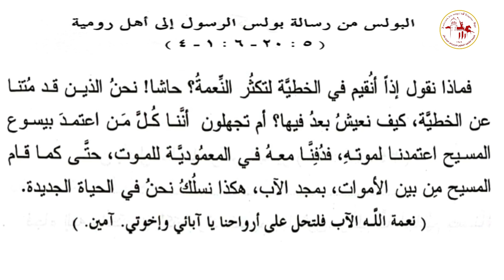البولس | يوم الأربعاء من الأسبوع الخامس من الخمسين المقدسة